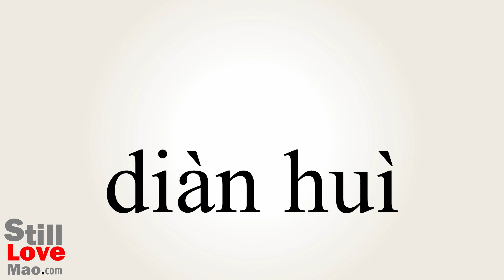How to Say Telegraphic in Chinese